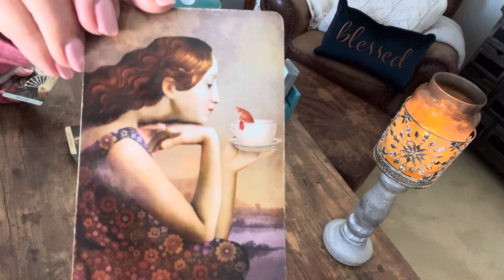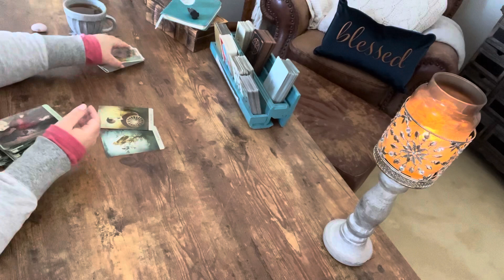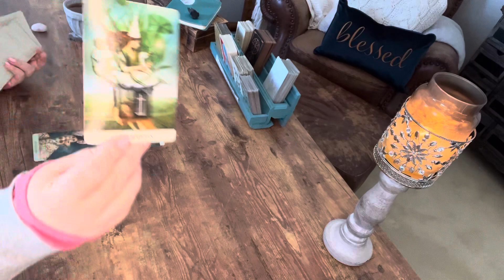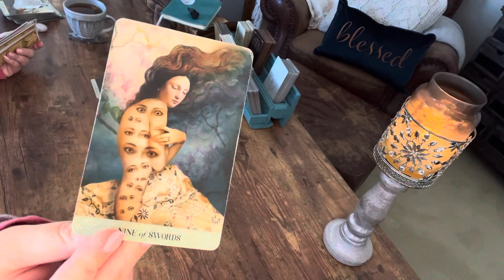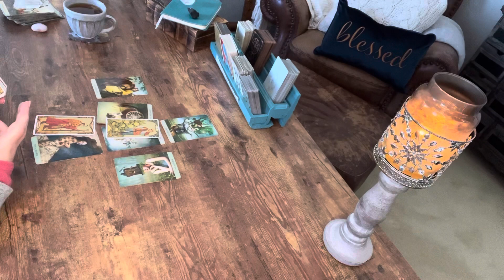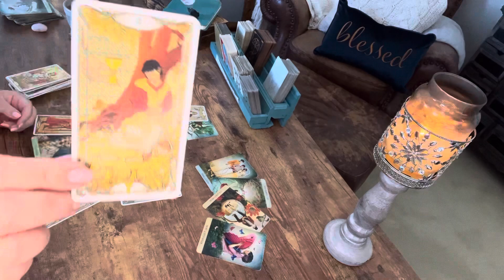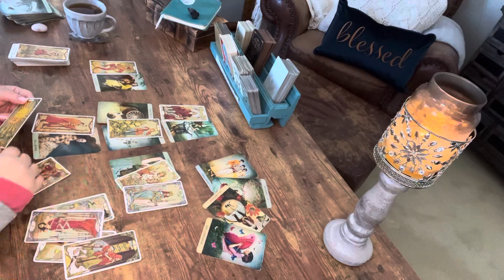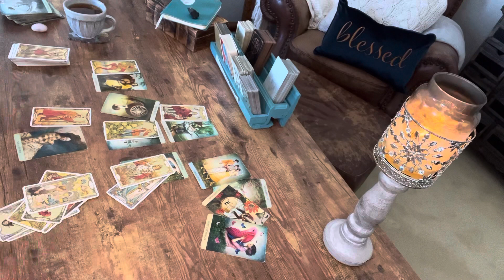Pisces—Going from chaser to chasee. As soon as you move on this person will try to get you back🤦‍♀️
You’ve been holding onto someone who sees you as a part-time choice. It’s time to pull your chariot away and let them go, because I’m telling you…as soon as you find who you were always meant to find, this person will find you and want you back —but only as their option. I know, romantic, right? 😒